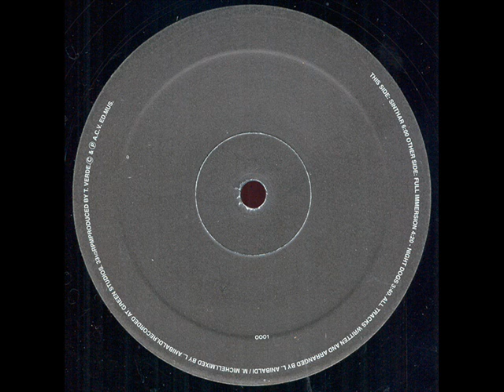Leo Anibaldi & Marco Micheli - Sinthar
Label:
Out Of Orbit
Catalog#:
OOO 001
Format:
Vinyl, 12", 33 ⅓ RPM
Country:
Italy
Released:
1993
Genre:
Electronic
Style:
Techno, Experimental, Acid